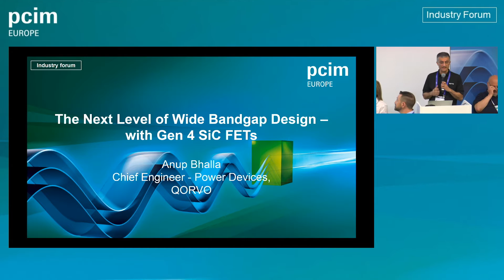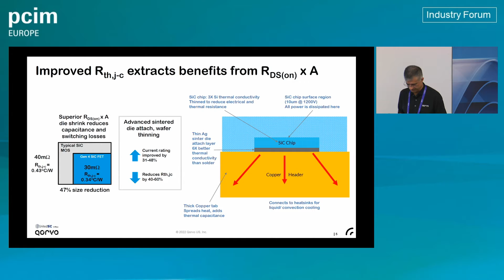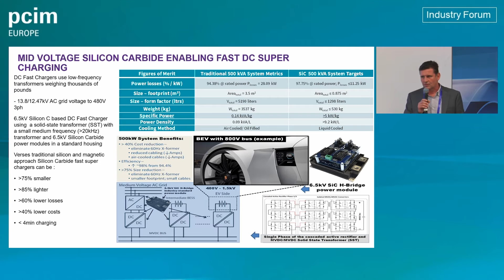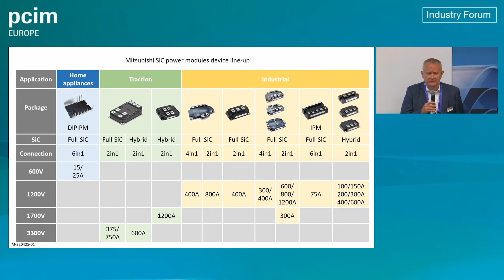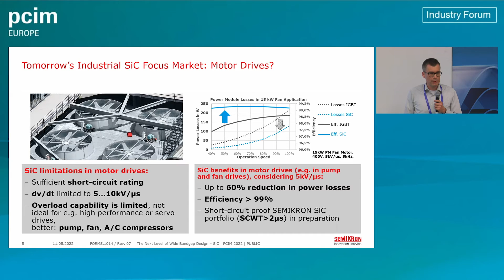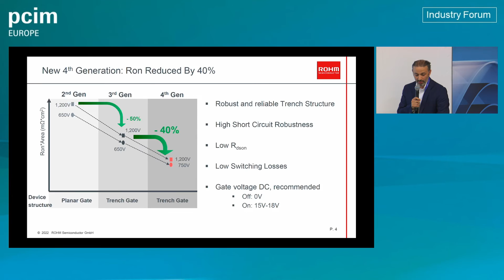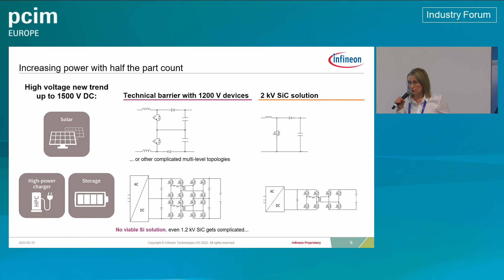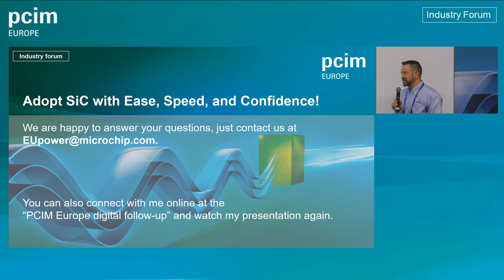PCIM Europe 2022 SiC Session 1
Here is the recording of Bodo's Podium Discussion at the Industry Forum:
The Next Level of Wide Bandgap Design - SiC - Session 1

We would like to thank our participants:
- Anup Bhalla, UnitedSiC (now Qorvo)
- Guy Moxey, Wolfspeed
- Eugen Stumpf, Mitsubishi Electric
- Stefan Häuser, Semikron
- Aly Mashaly, ROHM Semiconductor
- Fanny Björk, Infineon
- Kevin Speer, Microchip